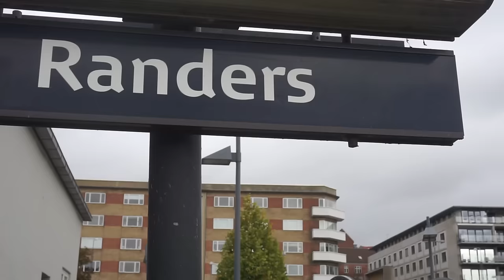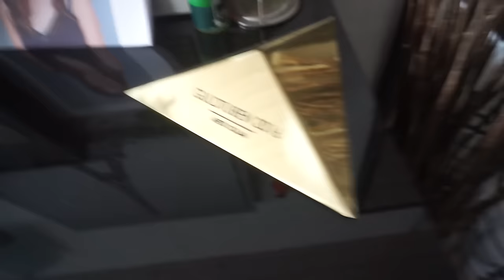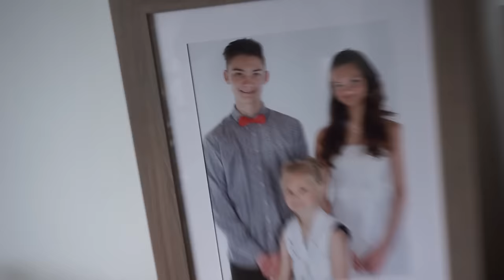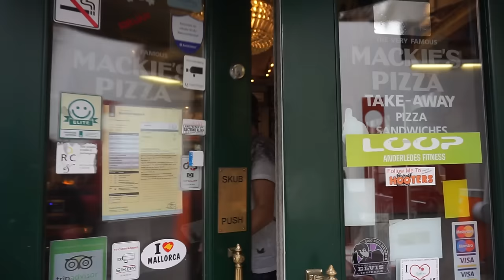BESØGER ALEXANDER HUSUM!